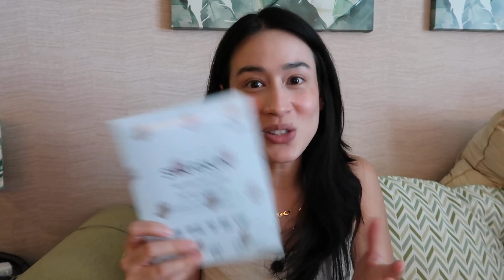Vlog | UAAP, Favorites & a New Phone | Karla Aguas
Hi everyone! Welcome to another vlog​​​​​!